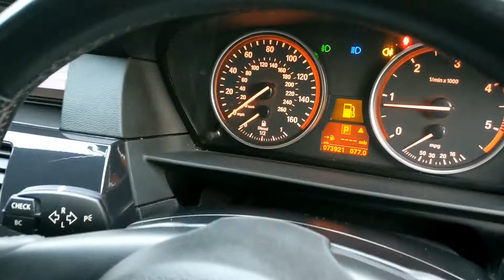BMW 520d yh59